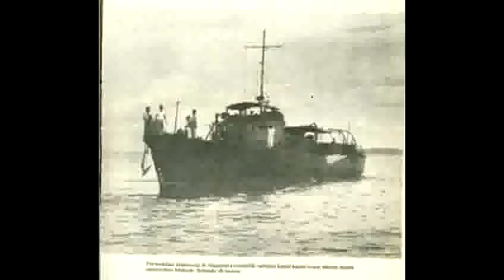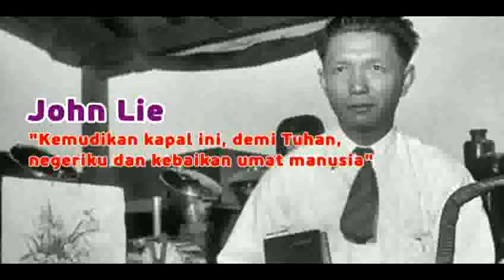Tak Akan Pernah Kumenyerah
Lagu ini saya dedikasikan untuk Pahlawan Nasional Indonesia Laksamana Muda TNI (Purn) John Lie Tjeng Tjoan ) dan pejuang yang tak terdata di buku sejarah .